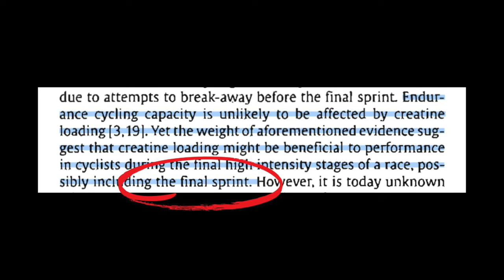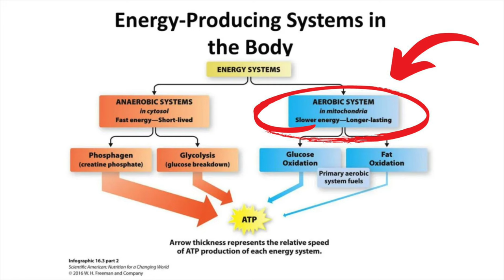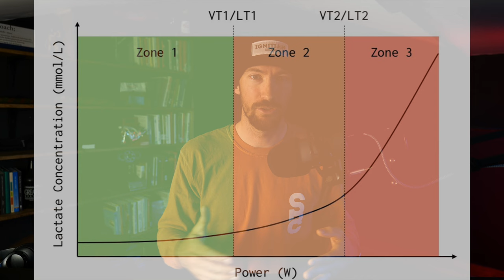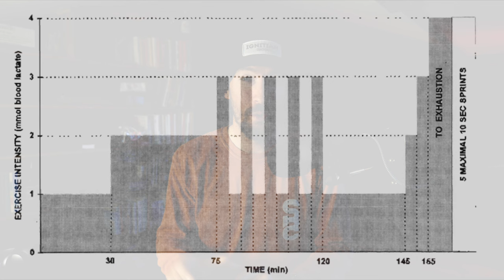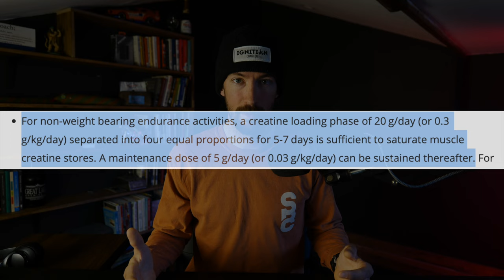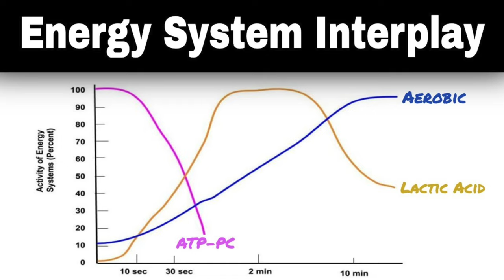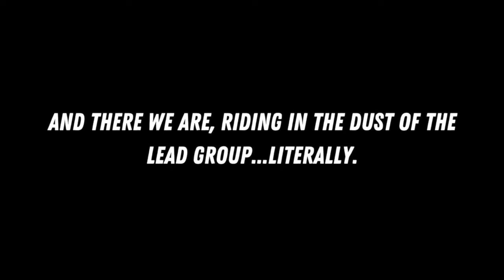Creatine Gives Endurance Athletes a Winning Edge - Why Cyclists Should Take Creatine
I only take 2 supplements and creatine is one of those supplements. I'm convinced in the benefits of creatine supplementation for two main reasons. 1) It increases the amount of weight you can lift in the gym, maximizing strength training gains. 2) It improves your on-the-bike sprint and high-intensity power output. Check out the video for my in-depth view on why creatine could be a beneficial supplement for you.

STATE BICYCLE CO:
My bike sponsor for the year is State Bicycle Co. and I’m really excited about this partnership. Bike-riding is a hard sport to get into, primarily because it cost so much darn money. But State’s goal is to make that barrier easier to overcome by offering high-quality bikes at affordable prices. And I’m all about getting more people on bikes!

FIX MFG:
Fix makes wicked awesome tools and pumps. The e-inflator is perfect for traveling and is rechargeable! Their super compact tool is my go-to tool for racing since it takes up so little space in my already-stuffed jersey pockets and has everything you need including a spare link integrated right into the tool itself. Pretty wicked awesome.

RIGD BIKE RACK:
Your bike rack old and wobbly? Searching for a new rack that’s basically indestructible? Look no further. The Rig’d RambleRack is built to last and perfect for traveling (or off-roading) with your bike. Help me help Rig’d. They’ve been real good to me over the years and I wanna help them spread the word about their awesome products.